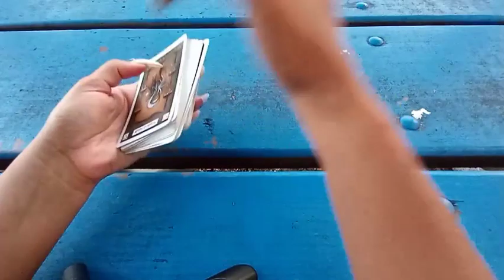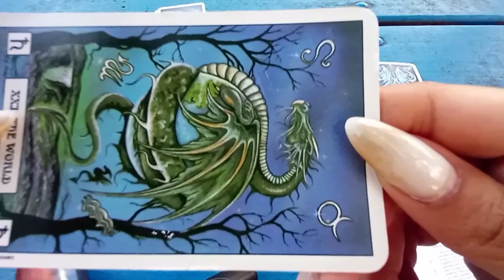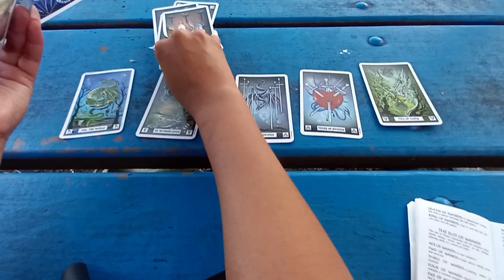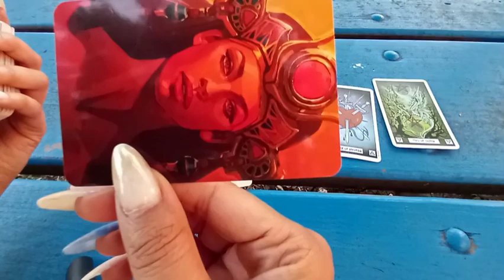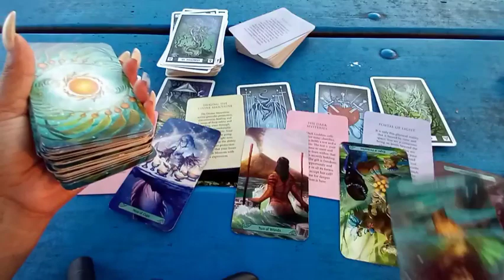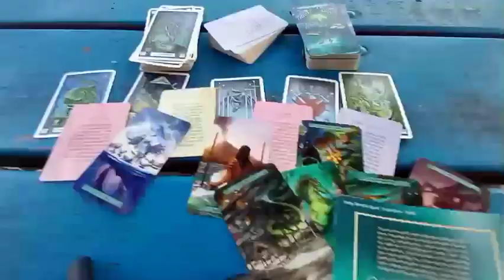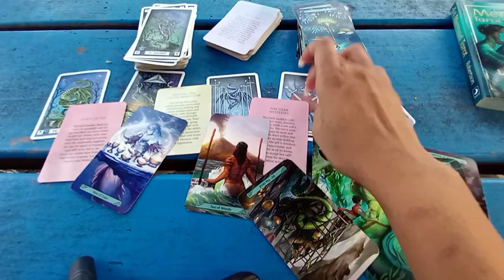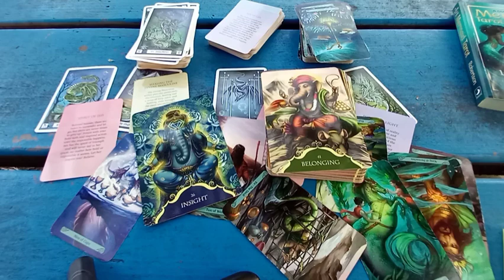June 18, 2021 - 💙Third Eye 💜- Corrected + Sustained. 🖤Judge Gets Judged🖤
I tried to talk about the Crown but spirit said "you gotta see what I'm saying". I stand corrected. Grateful.

1 question $10
2 questions $17
3 questions $24